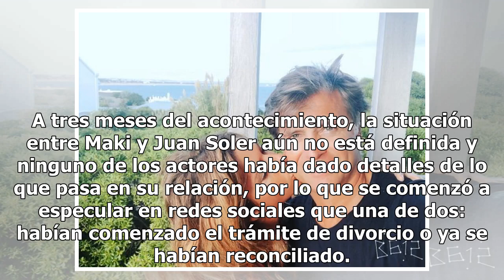Maki se confiesa y habla de su presunta separación de Juan Soler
En noviembre del año pasado Maki y Juan Soler informaron a través de un comunicado que se separarían; la pareja no dio detalles del motivo, pero señaló que hacía pública la noticia para que no surgieran rumores. A tres meses del acontecimiento, la situación entre Maki y Juan Soler aún no está defini...